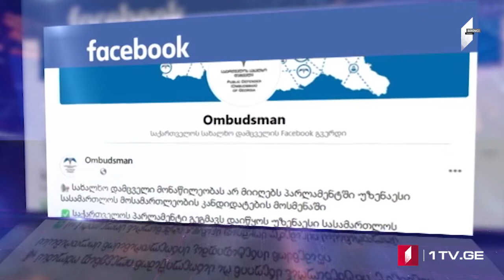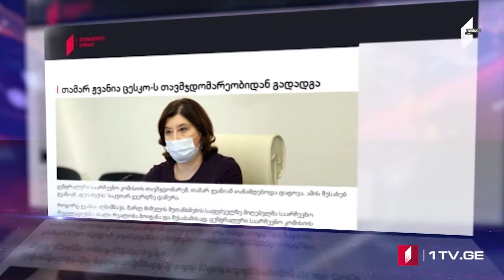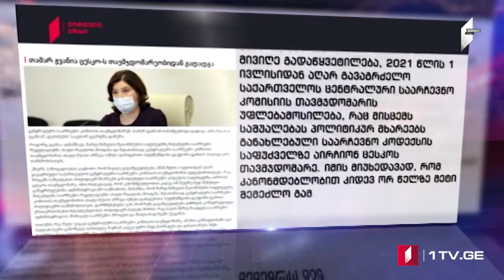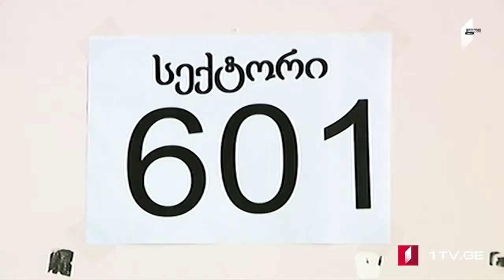Azərbaycan dilində MOAMBE xəbərlər buraxılışı – 30 iyun 18:00